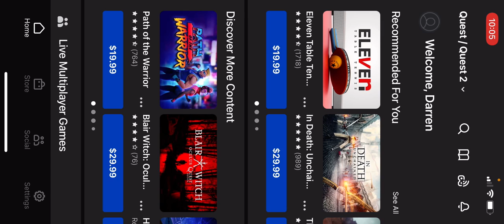Walking Dead VR#5 Shoot Out Gone Wrong 😑